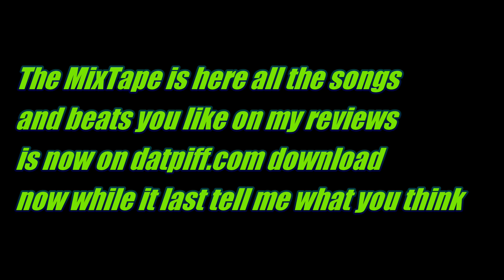My Theme (DOWNLOAD NOW)